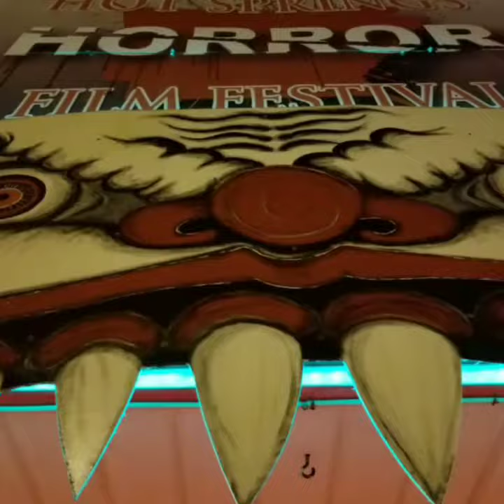HSHFF SEPT 20-23RD 2018